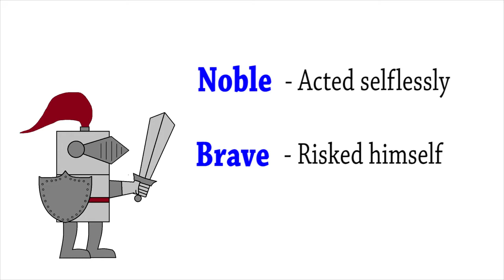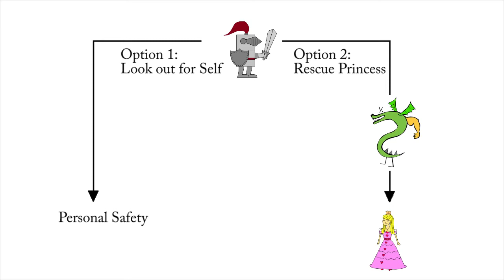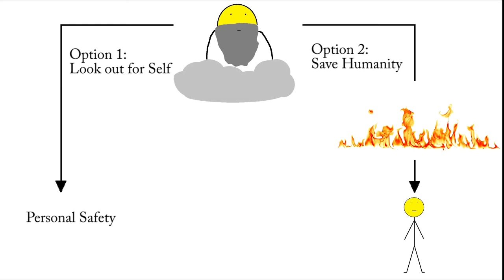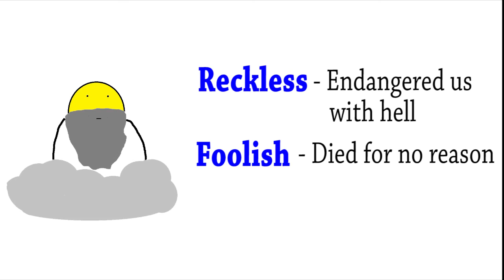The Tale of Sir William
What makes an action heroic?  Can someone offer a meaningful sacrifice if they're in control of an entire situation from the start?

Watch and see - and be on the lookout for a second weekly video: "The Shack in Under a Minute."